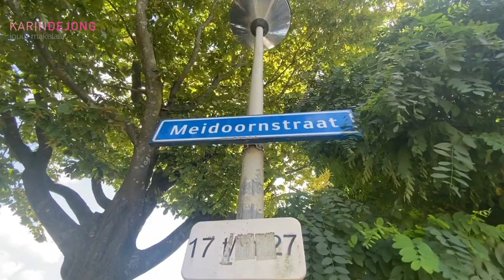Meidoornstraat 19 Bleiswijk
Tussenwoning te koop met vier slaapkamers en een tuin op het Westen.